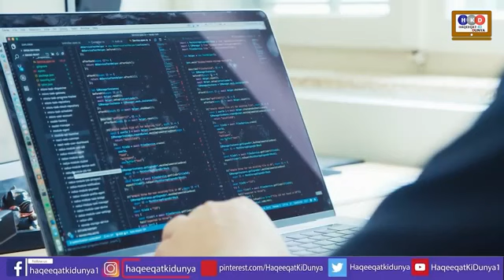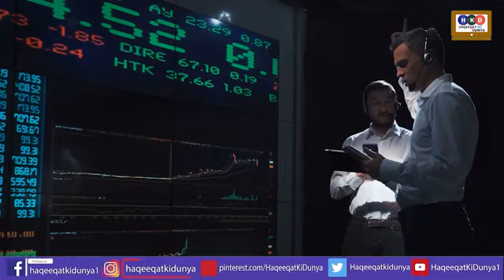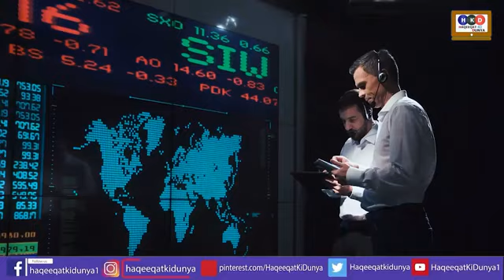Imran Khan Life Danger Or Arrest ?Bani Gala Police Takes Control & Close All Routes